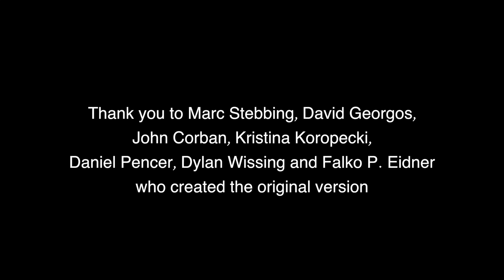New Years Part Two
For a new year and a new decade a new version of New Years. To look back through another lens. The song speaks to being connected through time and beyond one life and the cycle of finding those connections again. It was wonderful to revisit this song in a different time but still feel the spirit of it. Also to be joined again by Lili Smith who danced in the original video and Robin Lang our long-time visual collaborator was wonderful and an inspiring team.
Wishing you the best for 2020.

Erin Lang Voice, Guitar, Bass
Peter Hanson, Saxophone
Special guest Sam Hall, drums

Video featuring Lili Smith and Erin Lang
Robin Lang, director of photography
Gabriele Mišeikyte, additional camera

Special thanks to Marc Stebbing, David Georgos,
John Corban, Kristina Koropecki, Daniel Pencer, Dylan Wissing and Falko P. Eidner who created the original version available here

Written by Erin Lang and Marc Stebbing